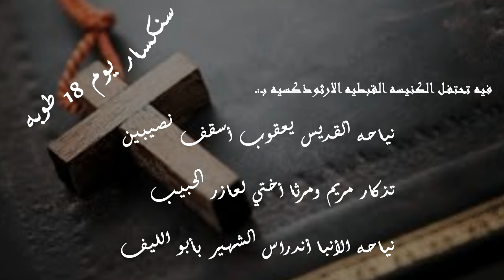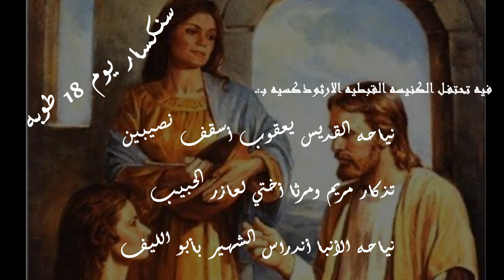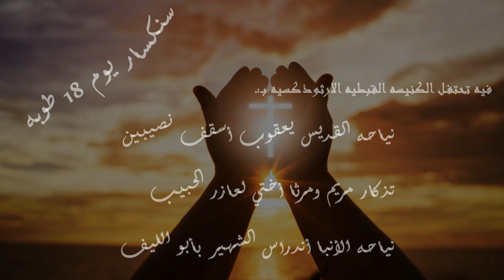سنكسار اليوم الثامن عشر من شهر طوبه المبارك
سنكسار يوم 18 طوبه
   فيه تحتفل الكنيسه القبطيه الارثوذكسيه بـ:
نياحه القديس يعقوب أسقف نصيبين
تذكار مريم ومرثا أختي لعازر الحبيب
نياحه الأنبا أندراس الشهير بأبو الليف
   ويمكنك الاستماع الي ( راديو ماران اثا ) على هذا الرابط